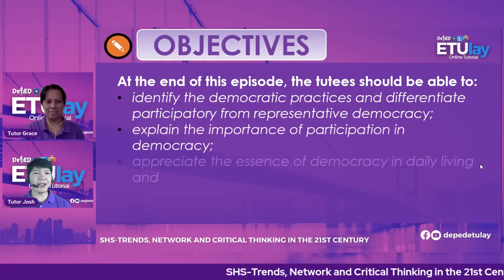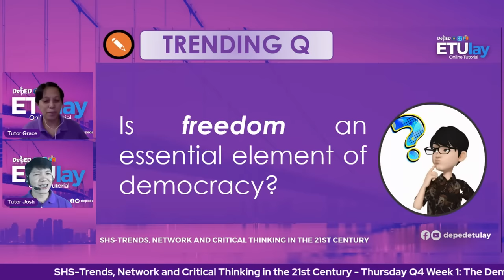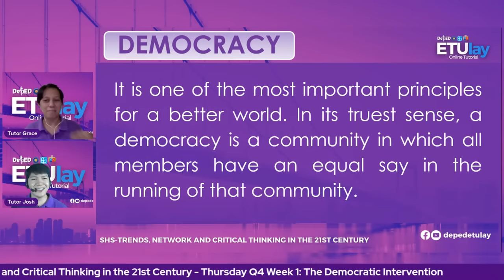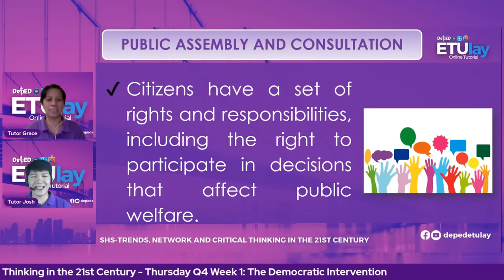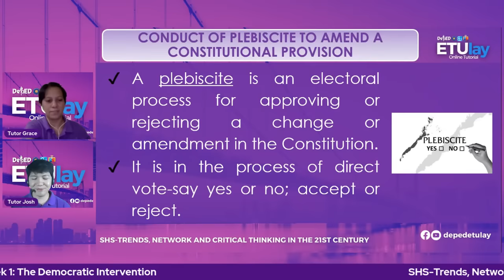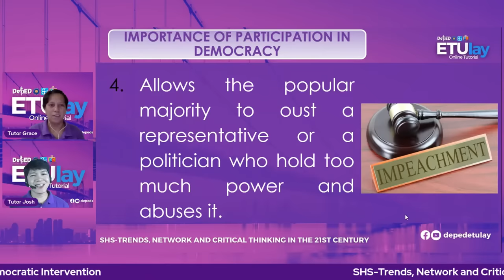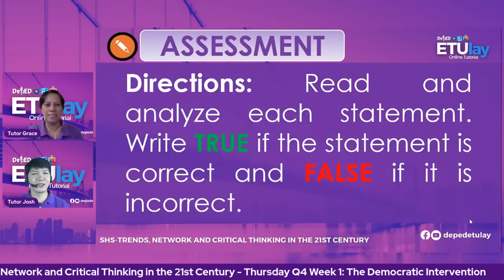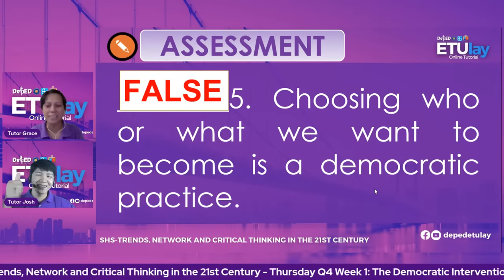Democratic Intervention || Trends, Network, and Critical Thinking in the 21st Century || SHS Q4 W1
Trends, Network, and Critical Thinking in the 21st Century
Humanities and Social Sciences Strand (HUMSS)
Quarter 4
Week 1
Module 1: Democratic Intervention